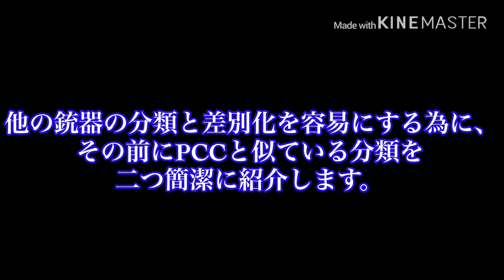米軍のM4と同じカービンだか拳銃弾を使用するPPC（ピストルキャリバーカービン）とは？！SMGの歴史とPDWを踏まえて紹介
～Twitter紹介～

～SS復興支援会の一部の会員～

↓らいそうとうの人気のサバゲー動画。